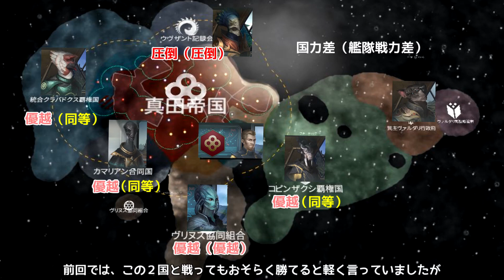【狂気/鉄人】ステラリス ver1.4.1【ゆっくり実況】#6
左はニワトリ帝国、右はコピンザクシ覇権国、それら二大帝国に挟まれた真田帝国の行く末は!?

とにかく面白い戦略シミュレーションゲーム、
ステラリス（Stellaris）のゆっくり実況プレイ

宇宙サイズ：中
AI好戦性　：高い
難易度　　：狂気
鉄人モード  ：オン

使用MOD
・Japanese Language mod
・Countries and Species names
・Japanese random names